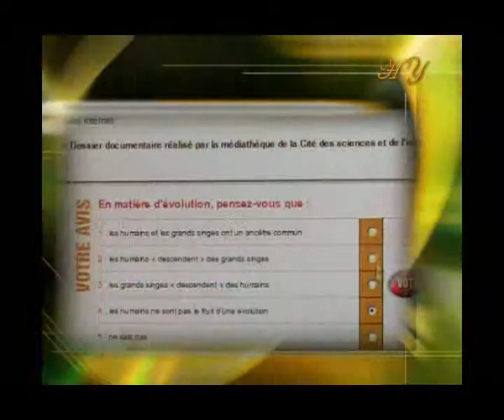FRANSA'DA DARWINİST PANİK - ANKET SONUÇLARI FRANSA HALKININ ARTIK EVRİME İNANMADIĞINI GÖSTERİYOR!